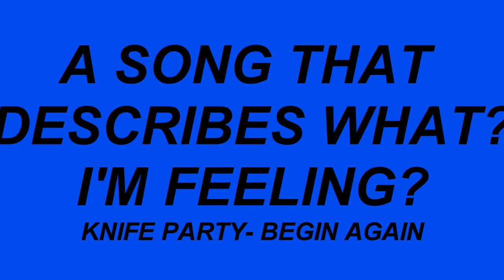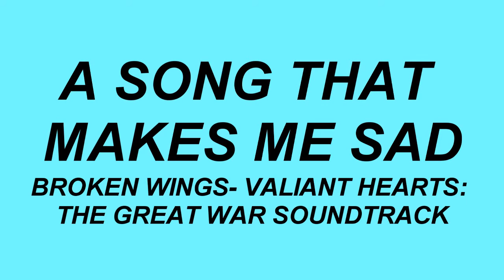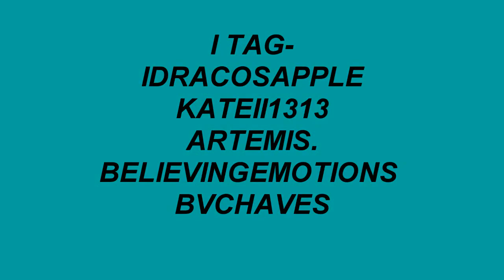►Music Tag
FUCK, THERE'S A RANDOM QUESTION MARK. XD

I was tagged by xkisshux a few days ago, sorry that I’ve only just got around to it! xD I tag artemis., believingemotions, bvchaves, idracosapple and kateii1313.

1- A Song That Describes Me? I chose this song because I’m mad, and weird- and completely upside down.

2- A Song That Describes What I’m Feeling? I lost quite a few people in my life over the past year, due to people simply having no time to talk to each other. I’m also going to be going to a brand new place soon, so begin again felt fitting.

3- A Song That’s Stuck in My Head? I think you know why…

4- A Song That Makes Me Happy? It’s just… so freaking catchy! It’s so upbeat, it’s the kind of song that you could do a mushy musical getting out of bed montage to.

5- A Song That Makes Me Sad? The scenes in the game where things song comes in are either extremely sad, or sad but the feeling of hope kicking in, I guess this makes me sad because of how beautiful the song sounds.

6- A Song That Makes Me Calm? I’ve been playing this game since I was 11… I remember first hearing this song and just felt instantly relaxed. Every time I listen to this, it just reminds me of a summer afternoon, when I first discovered this beautiful game.

7- A Song That Makes Me Want to Fight? The beat is just… so upbeat.